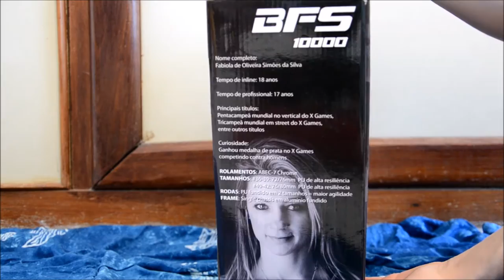Patins inline BFS 10000 by Fabiola da Silva - Unboxing + review/resenha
Desembalando o patins Bels Sports Roller Profissional BFS 10000 by Fabiola da Silva com resenha!

características técnicas, detalhes do patins, indicações de uso e opinião após 1 ano de uso frequente.

Patins da modalidade freestyle indicado para a prática também de slalom, devido as características da bota de plástico rígido (concede maior controle nos pés), rodas próximas e com rockering (extremidades em tamanhos menores, para facilitar manobras/rodopios).

Os rolamentos são ABEC 7 Chrome. A base é normal, as rodas que são roqueadas e em PU de alta resiliência.
-Nos tamanhos 36 a 39, as rodas são 72 (as 2 das extremidades) e 76mm (as 2 do meio).
-Nos tamanhos 40 a 42, as rodas são 76 (as 2 das extremidades) e 80mm (as 2 do meio).
Chassis em alumínio fundido.